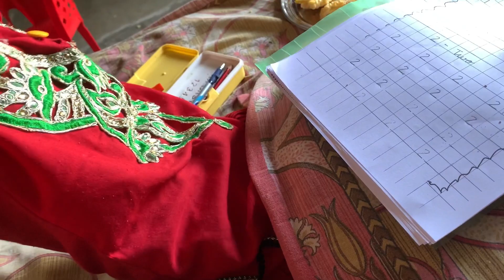ਸਰਗੁਣ ਦੇ ਕੀਤਾ ਅੱਜ ਫੇਸੀਅਲ ।ਜਵਾਕਾ ਦਾ ਵੀ ਕੰਮ ਆਉੱਖਾ